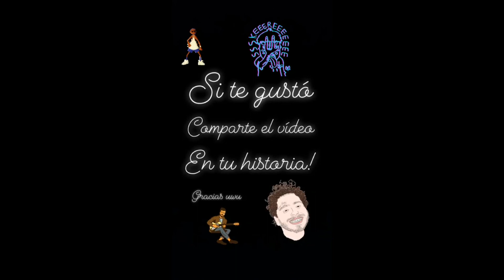1 minute Lo-Fi Hip Hop in Acoustic Guitar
Lo-Fi Hip Hop played with an acoustic guitar!
I've just came up with this riff and I played it for you! Hope you enjoy.